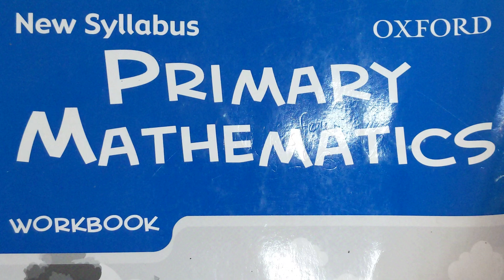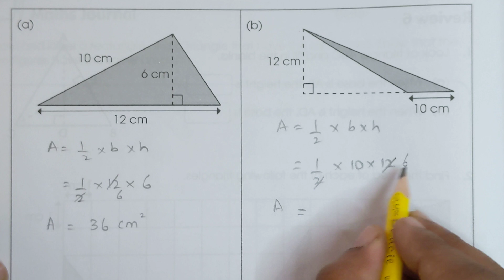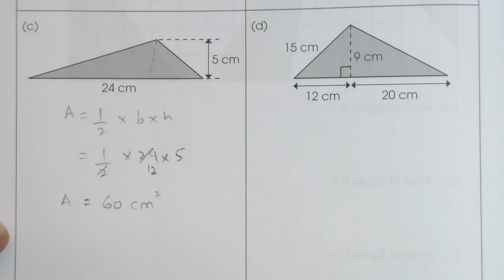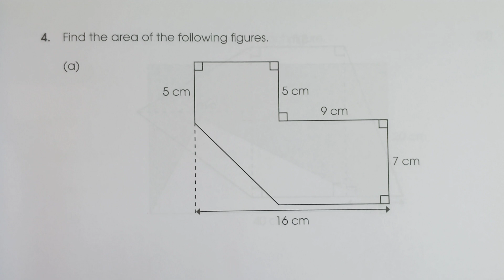New Syllabus Primary Mathematics Workbook 5a | Chapter6 Area Of Triangle|pg#132 Review6 Q3 all parts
Area of composite figures
triangle and it's properties
base and height of a triangle